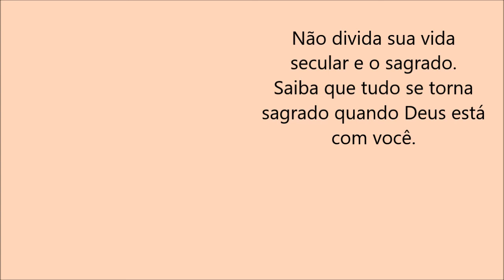CHAVEIRO limpa óculos | Prático e Útil Diy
Neste vídeo ensino  a fazer um chaveirinho útil  para colocar na bolsa que serve para limpar os óculos | Super útil Prático.
Se você gostou do vídeo Deixe seu CURTIR
E aperte o sininho no para TODOS assim você será notificado toda vez que eu postar um vídeo novo no canal.